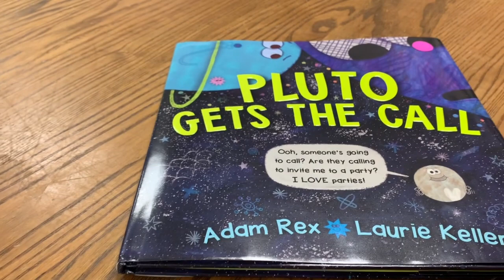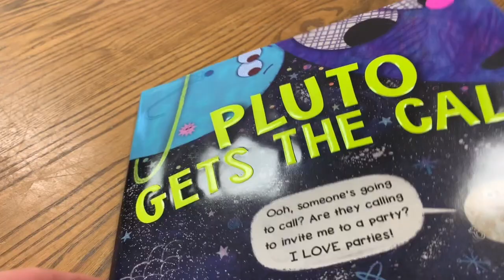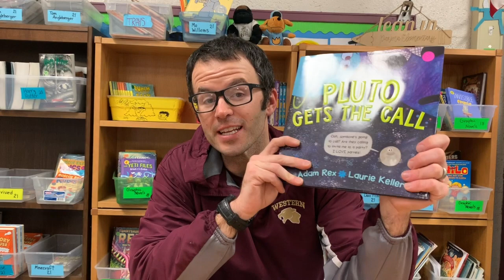Pluto Gets The Call by Adam Rex and Laurie Keller | Book Talk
Finally! A book that helped me understand why Pluto is no longer a planet.

Book description (from the publisher):
Pluto gets a call from Earth telling him he isn’t a planet anymore, so he sets out on a journey through the solar system to find out why in this funny and fact-filled romp that’s perfect for fans of The Scrambled States of America.

Pluto loves being a planet. That is, until the day he gets a call from some Earth scientists telling him he isn’t a planet anymore! You probably wanted to meet a real planet, huh? So, Pluto takes the reader on a hilarious and informative journey through the solar system to introduce the other planets and commiserate about his situation along the way. Younger readers will be so busy laughing over Pluto’s interactions with the other planets, asteroids, moons, and even the sun, they won’t even realize just how much they’re learning about our solar system!

Game Changer! Book Access for All Kids: